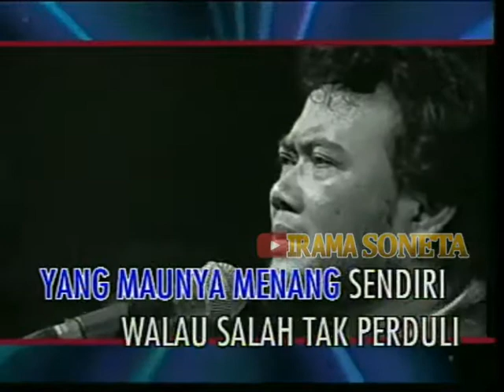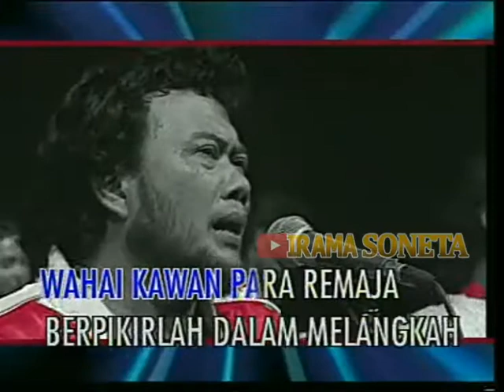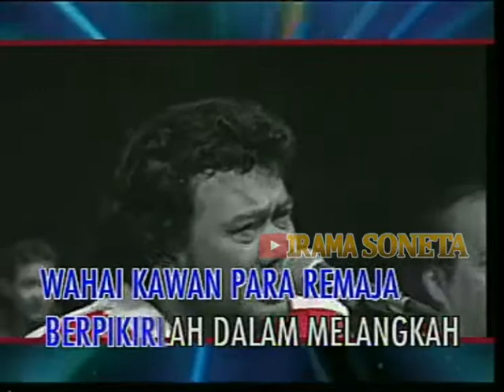Rhoma Irama - Darah Muda (New Version) [Official Music Video]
Album:
Haram (Lagu-Lagu Terpopuler Versi Terbaru) (1990)